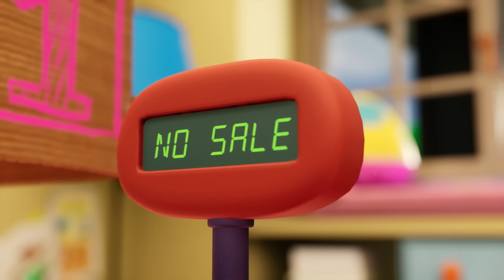👶🏾 Baby Alive Türkçe 👶🏻 Çamur Canavarı 👶🏼 Çocuklar İçin Çizgi Filmler 💕